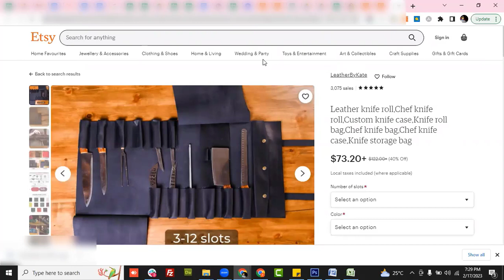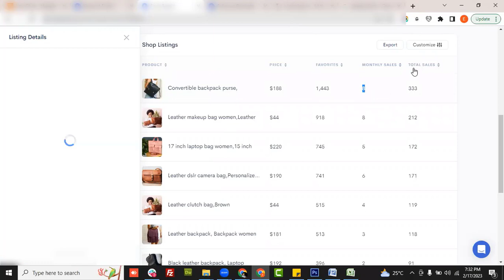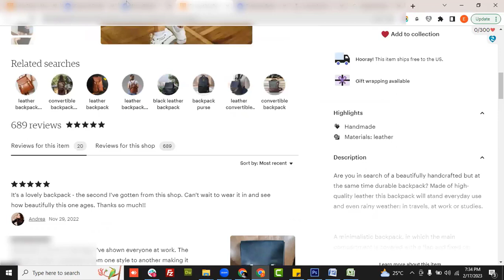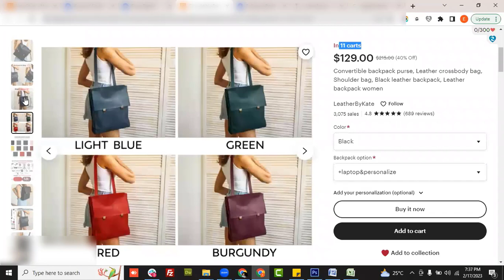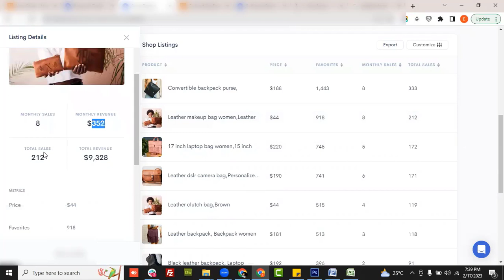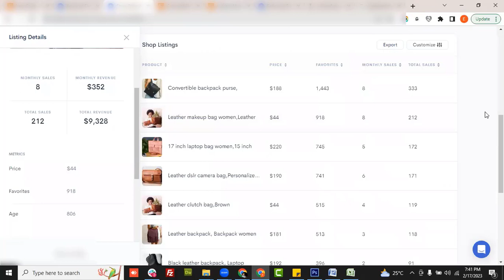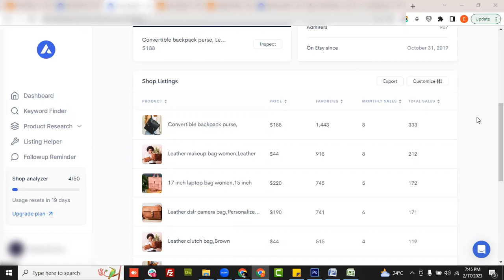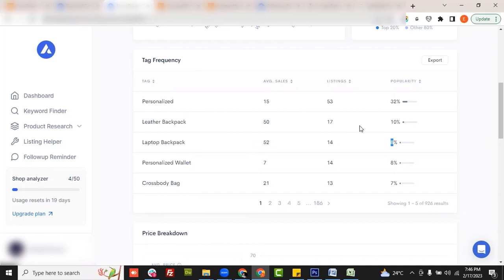How To Analyze Your Etsy Competitor Through Alura Shop Analyzer? By Yousuf Abbas [Urdu/Hindi]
Besides that, there are many business training courses available on Skillspanda that you can start immediately learning
Amazon FBA